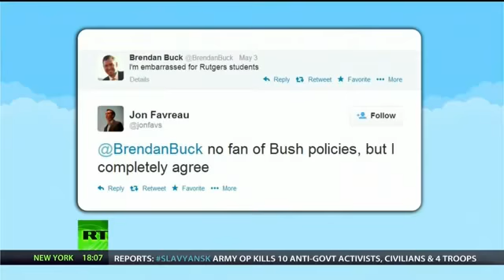No to Condoleezza Rice at Rutgers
Dr. Kumar was one among hundreds of faculty and students who spoke out against the decision to have Condoleezza Rice speak at Rutgers 2014 commencement.